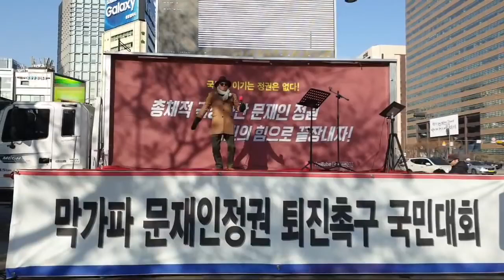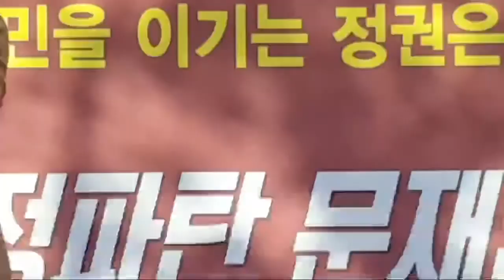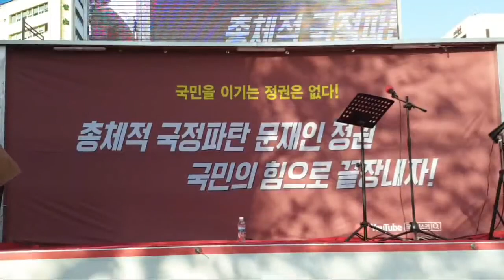막가파 문재인 정권 퇴진촉구 국민대회 연설: 41~54분 [국민의 소리 제공][심동보자유애국TV] (2020.1.22)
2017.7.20 나남출판사 발행 (주문: 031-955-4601)